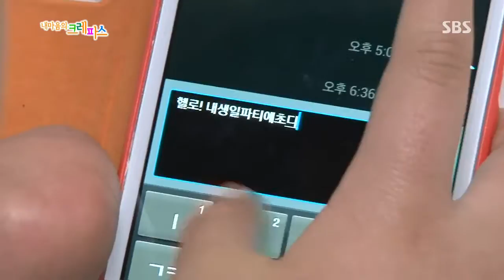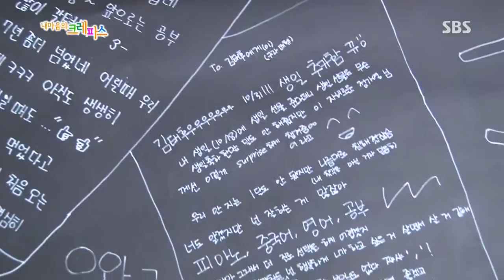내 마음의 크레파스(Ep.372) #17(4)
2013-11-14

-여섯손가락의 소나타 (2부)-
경기도 수원시에 사는 태후는 태어날 때부터 왼쪽 손가락이 없는 무형성 장애를 가지고 있는데요 오른손과 왼손의 자그마한 한 손가락으로 못하는 게 없는 태후, 여섯손가락이지만 타자실력도 수준급, 거기다 가족을 위해 저녁 식사까지 뚝딱 만드는 재주꾼입니다. 그리고 태후가 가장 잘하는 건 피아노연주인데요 6살 때부터 피아노를 치게 된 태후는 남들보다 몇 배 노력한 끝에 무대에 설 수 있는 실력까지 갖게 됐다고 합니다. 피아노를 칠 때 가장 행복한 태후는 사실 지금 학교를 다니지 않습니다. 초등학교 내내 1등을 놓치지 않았던 태후는 친구들과 아픔을 겪고 난 후, 중학교 가는 것을 포기하고 만 태후. 검정고시로 고등학교 입학자격을 얻었고 집에서 생활하고 있다고 하는데요.
혼자서도 중국어 학원, 화상 영어, 피아노 편곡 공부까지 열심히 하고 있는 태후,
엄마가 운영하는 보습학원에서 태후는 공부를 워낙 잘해서 또래 친구들의 선생님이나 마찬가지인 존재입니다.
하지만 태후에겐 부족한 것이 있다면 바로 친구! 집에서도 혼자 밖에서도 혼자 다니는 태후에게 외로움은 어느새 익숙해져 버렸는데요. 연락하며 지내는 친구가 없는 태후는 인간관계가 가족이 전부인 셈, 그래서 엄마, 아빠는 태후를 피아노를 통해서 사람들과 소통하고 밖으로 내보내고 싶어합니다. 그래서 마련한 병원에서의 자선연주회!
연주회 전에 극도로 예민해지는 태후는 엄마에게 신경질을 부리고! 엄마는 아들의 마음을 알지만 속이 상하는데요! 규모가 큰 연주회를 앞두고 많이 부담스러운 태후, 과연 관객들에게 멋진 연주를 선사하며 세상으로 한걸음 나아갈 수 있을까요?
 그리고 태후는 닫힌 마음을 열어 먼저 사람들에게 손을 내밀 수 있을까요?